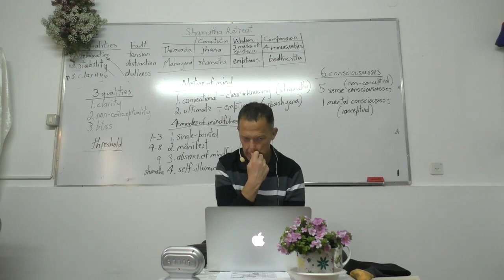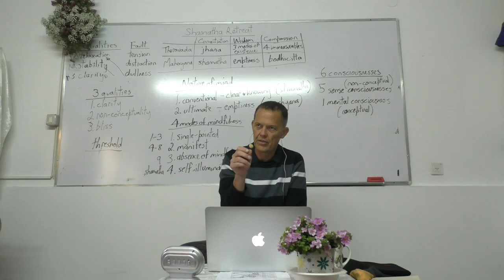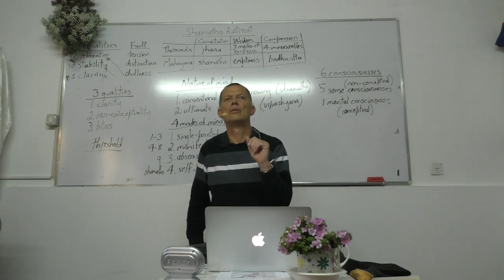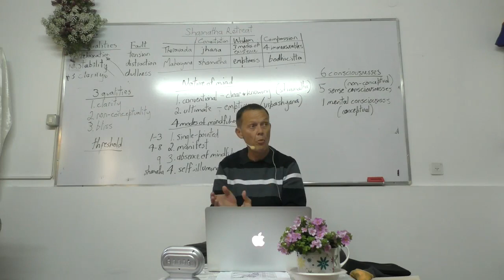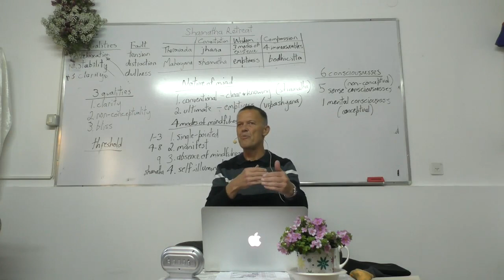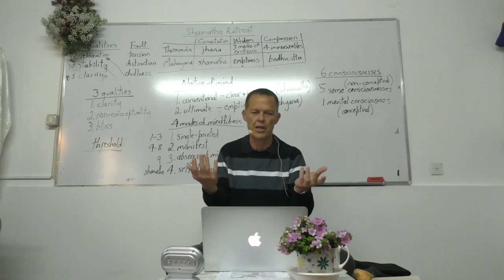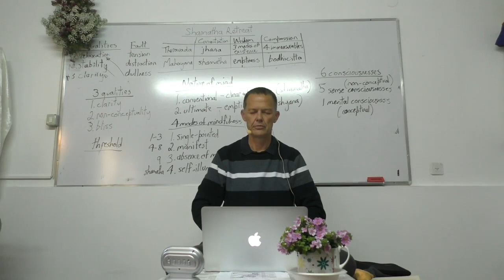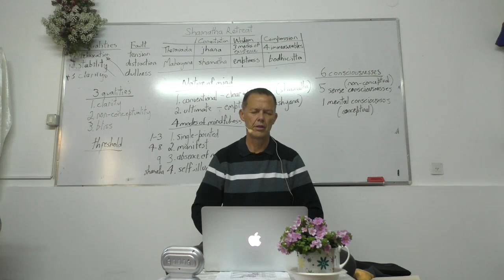Glen Svensson Shamatha Retreat 19 3 19 Lesson 3 Part 2